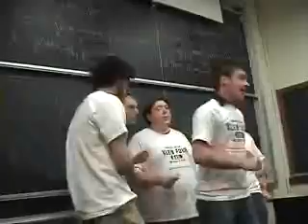The Klein Four Group -- Three Body Problem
Three Body Problem from the Klein Four Group.